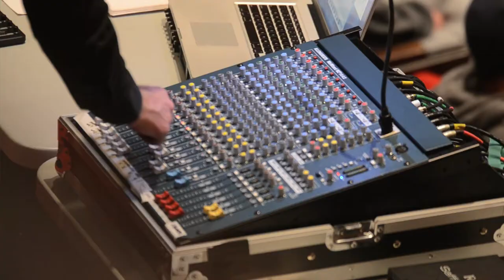MN Made: New Music Festival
St. Cloud State Department of Music hosts the first MN Made: New Music Festival featuring performances, workshops and musical robotics.